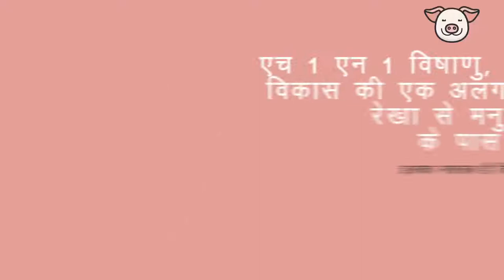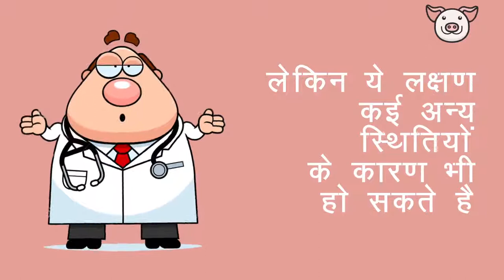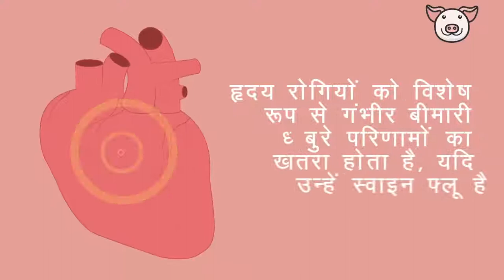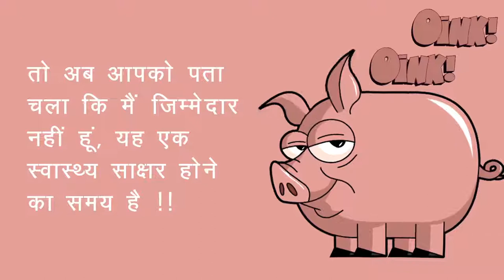स्वाइन फ्लू (एच 1 एन 1) के लक्षण और कौन सबसे अधिक प्रभावित हो जाता है?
MEDICAL ANIMATION TRANSCRIPT:

तो आपको लगता है कि इस सुंदर दिखने वाले जानवर को H1  A1 स्वाइन फ्लू वायरस के लिए दोषी ठहराया  जा सकता है
मैं आपके साथ H1 A1 स्वाइन फ्लू वायरस के बारे में कुछ जानकारी साझा करूंगा.
लोग अन्य लोगों से H1 A1 स्वाइन फ्लू वायरस  प्राप्त करते हैं सूअरो  से नहीं
H1 A1 में विकास की एक अलग रेखा से मनुष्य के पास आया इसका मतलब है कि अधिकांश लोगों में H1 A1 स्वाइन फ्लू की कोई प्राकृतिक प्रतिरक्षा नहीं है.
सामान्य मौसमी फ्लू शाट आपके H1 A1 स्वाइन फ्लू वायरस के खिलाफ नहीं बचता है .
क्या आप H1 A1 स्वाइन फ्लू के लक्षण जानते हैं ?
H1 A1 स्वाइन फ्लू के लक्षण नियमित फ्लू के समान होते हैं जिसमें शामिल है
सिर दर्द
ठंड लगना
तथा थकान
बुखार
खांसी
गले में खराश
बनने वाला नाक
शरीर में दर्द
स्वाइन फ्लू वाले  कई लोगों में  दस्त और उल्टी होती है.
लेकिन ये  लक्षण कई अन्य स्थितियों के कारण भी हो सकते हैं
केवल प्रयोगशाला परीक्षण निश्चित रूप से दिखा सकता है कि आपको स्वाइन फ्लू है या नहीं
H1 A1 स्वाइन फ्लू वायरस से अधिकांश बच्चों और युवा वयस्को को को खतरा होता है
बच्चों और युवा वयस्कों के अलावा कुछ समूह  H1 A1 वायरस के उच्च जोखिम पर होते हैं
गर्भवती महिलाओ को विशेष रूप से गम्भीर बीमारी बुरे परिणामो क खतरा होता है यदि उन्हे स्वाइन फ्लू  है
अस्थमा रोगी को विशेष रूप से गम्भीर बीमारी बुरे परिणामो क खतरा होता है यदि उन्हे स्वाइन फ्लू  है.
सीओपीडी रोगी को  विशेष रूप से गम्भीर बीमारी बुरे परिणामो क खतरा होता है यदि उन्हे स्वाइन फ्लू  है
हृदय रोगियो को  विशेष रूप से गम्भीर बीमारी बुरे परिणामो क खतरा होता है यदि उन्हे स्वाइन फ्लू  है
जिगर की समस्या वाले रोगियो को विशेष रूप से गम्भीर बीमारी बुरे परिणामो क खतरा होता है यदि उन्हे स्वाइन फ्लू  है.
गुर्दा कि समस्यओ वाले रोगियो को विशेष रूप से गम्भीर बीमारी बुरे परिणामो क खतरा होता है यदि उन्हे स्वाइन फ्लू  है.
रक्त विकार की  समस्यओ वाले रोगियो को विशेष रूप से गम्भीर बीमारी बुरे परिणामो क खतरा होता है यदि उन्हे स्वाइन फ्लू  है.
न्यूरोलाजिक विकार वाले मरिजो को विशेष रूप से गम्भीर बीमारी बुरे परिणामो क खतरा होता है यदि उन्हे स्वाइन फ्लू  है.
 तो अब आपको पता चला कि मै जिम्मेदार नही हू, यह एक स्वास्थ्य साक्षर होने क समय है !!
*TimeStamps*
0:00 स्वाइन फ्लू (एच 1 एन 1)
0:45 क्या आप H1 A1 स्वाइन फ्लू के लक्षण जानते हैं ?
1:20 लेकिन ये  लक्षण कई अन्य स्थितियों के कारण भी हो सकते हैं